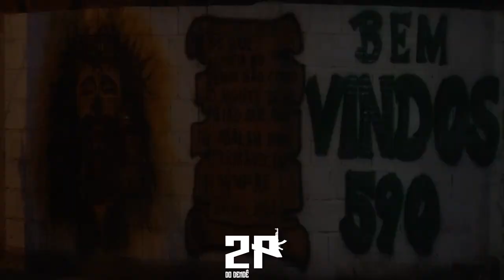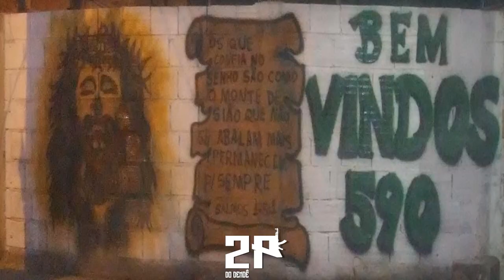MC LM - TROPA DO PAI [ CPX DA ALMA - 2K20 ]